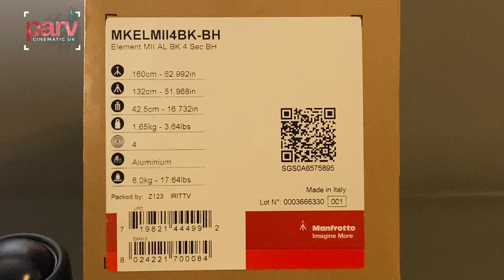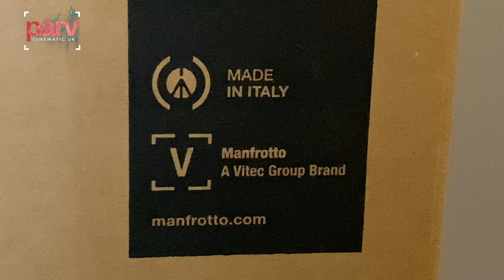Travel tripod 🎥⬇️£100 | Manfrotto | Element MII | Review 🇬🇧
Lightweight on your shoulders and stable on the ground
Sturdy, compact and lightweight aluminium construction
Catchy and iconic graphics make it stand out of the crowd
Easy and comfortable to carry with its padded shoulder bag
Designed to support DSLRs, CSCs and compact cameras

Perfect for hobbyist and aspiring photographers who use compact cameras, CSCs and DSLRs cameras Manfrotto Element MII Aluminium Black is lightweight on your shoulders and stable on the ground.

The Element MII Collection is the evolution of the Element Big range. Element MII, which stands for both MADE IN ITALY and MARK 2, offers high quality, flawless construction, stylish design, and several exciting upgrades and valuable features.
Ultra-compact, lightweight and reliable, the Element MII Aluminium Black delivers superior construction and must-have features and it is ideal for setting your creativity free on the go. It reaches up to 160 cm, folds down to 42,5 cm and weighs only 1,55 kg.

The Element MII Aluminium Black carries a payload of up to 8kg, which means it is also suitable for heavier zoom lenses where a sturdy tripod is essential for crisp photos.

The aluminium ball head enables Element MII users to enjoy the smoothest movement for framing their shots and firmly locks gear in place. It features a dual-lock design with a large primary knob for controlling the ball’s movement and a smaller secondary knob for engaging the 360° independent pan. The head comes with an included high-quality techno polymer 200PL-PRO Light plate is both strong and lightweight and compatible with Arca-type and Manfrotto RC2 head attachments. Its rubber inserts grip tightly, even on the most angled shots.

The sturdy aluminium spider consistently delivers exceptional stability and reliability in the field. Its ingenious core keeps size to a minimum by housing the patented leg angle selectors, which allow quick leg angle switching for rapid and accurate camera positioning.

The rapid leg opening system and ergonomic twist-locks firmly lock the legs into position, allowing instant set up and keeping your attention on the shot.

Photographers can rely on the hook located at the bottom of the centre column to add additional weight for extra stability when needed.

The vibrant, eye-catching colours and graphics make these model perfect for expressing your individuality.
Element MII Aluminium Black easily follows you everywhere and is always comfortable to carry thanks to its padded carry bag.

Manfrotto direct £97.00 was £114.95
Currys.co.uk £89.99
Amazon £97.00

As of April 2021

Sound track - Road to Glory - Joseph Trapanese